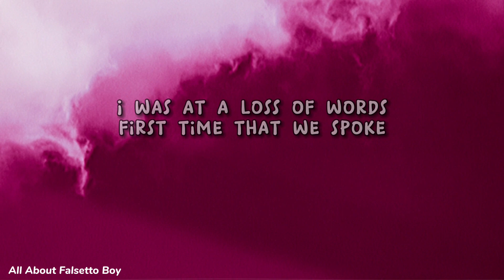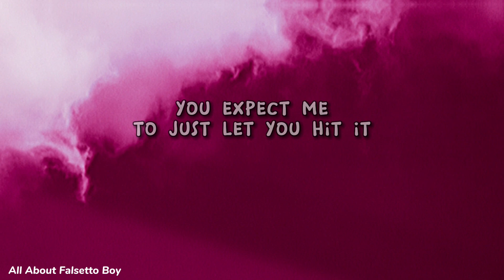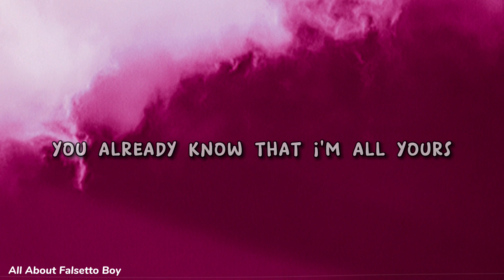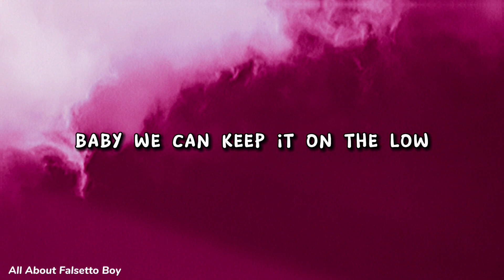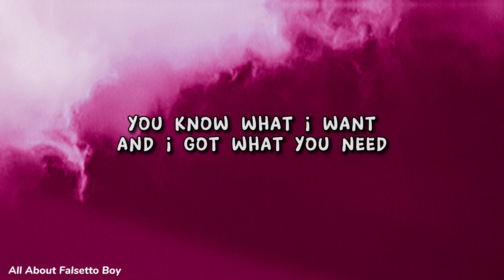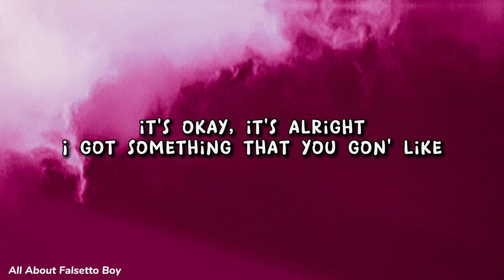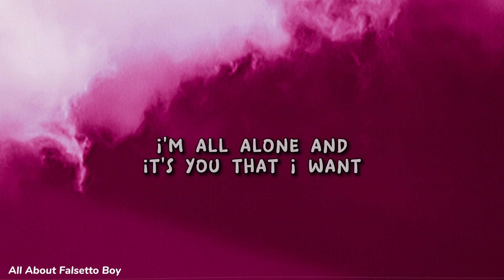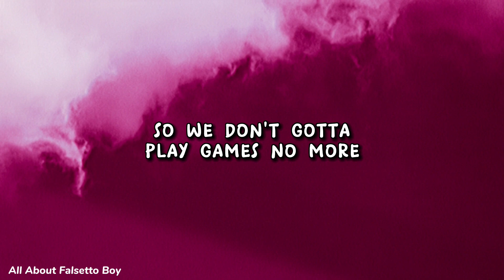Nelly Furtado featuring Timbaland - Promiscuous - Lyric Video